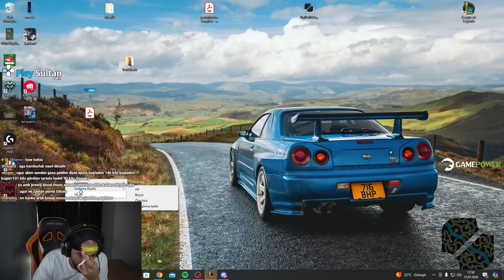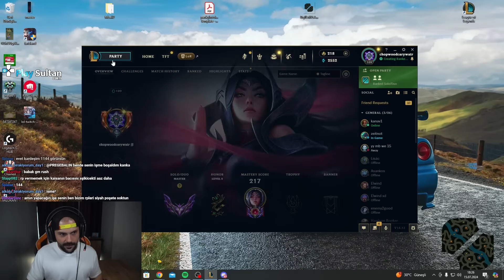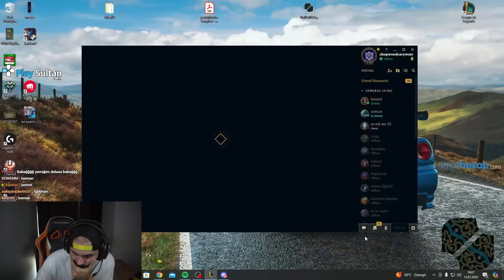Roller değişti Panky Osman'ı taşıyor grandmaster olsam #3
Selam ben Panky , Roller değişti Panky Osman'ı taşıyor grandmaster olsam #3 VIDEOM  YAYINDA

---İlginizi çekebilir---

sevinirim.